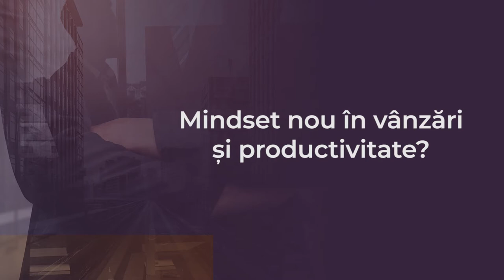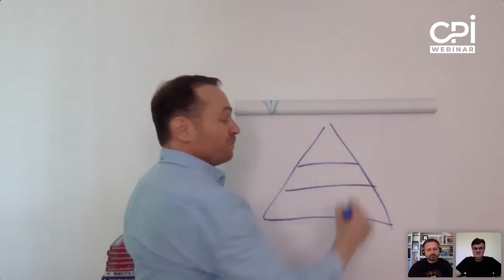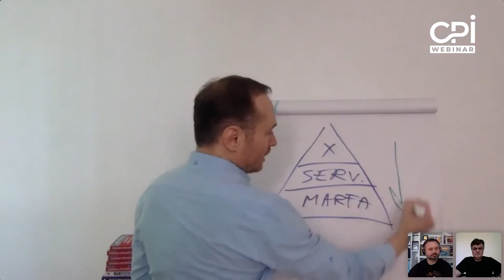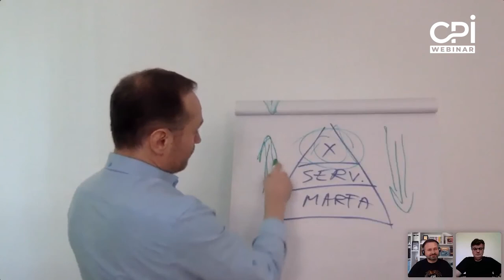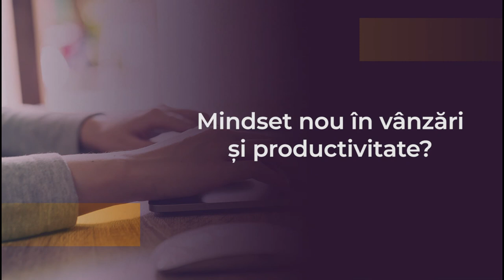Mindset nou în vânzări și productivitate? Partea 2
CPI Webinar, 13 mai: „Mindset nou în vânzări și productivitate?”

Invitați: Andy Szekely – antreprenor, autor și unul dintre cei mai cunoscuți speakeri și traineri profesioniști, Remus Bălan – trainer cu 20 de ani de experiență în corporații românești și internaționale, și Călin Iepure  – CEO-ul bizz.club și unul dintre cei care au avut un impact semnificativ în dezvoltarea Public Speaking-ului pe plan local.

CPI Webinar este o inițiativă Imobiliare.ro. Prin fiecare webinar ne propunem să păstrăm strânsă legătura cu cei din breaslă, acesta fiind un instrument la care vom apela des, care ne va ajuta să colaborăm mai bine, în perioada tensionată pe care o traversăm pe fondul răspândirii COVID-19, și să găsim cele mai bune soluții la diverse probleme cu care se confruntă atât agenții imobiliari, cât și dezvoltatorii.